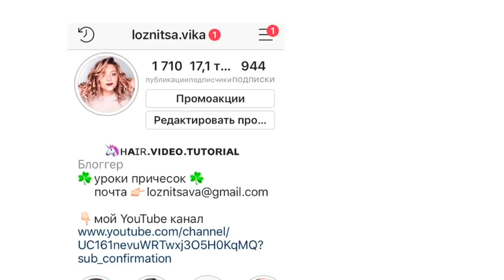⭐ВЕЧЕРНЯЯ Прическа На Выпускной/8 марта/Новый год БЕЗ Плойки⭐Обучение Прическам⭐New Bridal Hairstyle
◉  F a c e b o o k